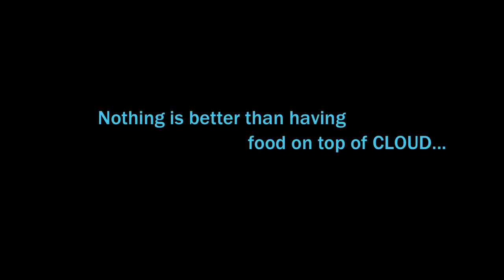Bangalore to Munnar (Kerala) Road Trip Trailer | Tiago | 1200 kms | Deadliest & Beautiful Road